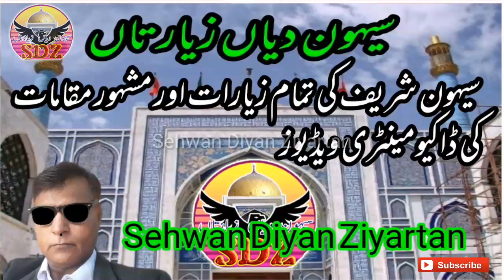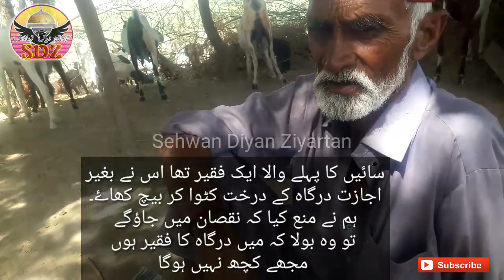Akeli Qabar Sayed Wazir Ali Shah Sehwan Diyan Ziyartan SDZ